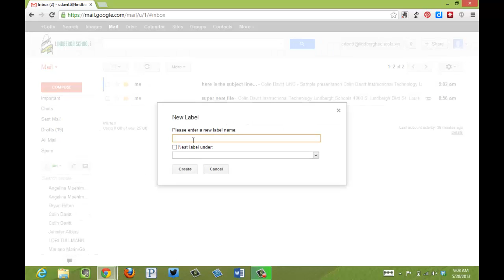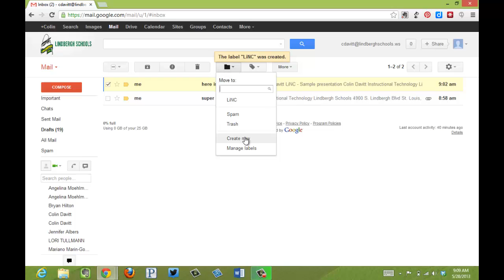Organizing your email using labels.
The email system will use labels to help organize your email inbox.  A label is similar to a folder.